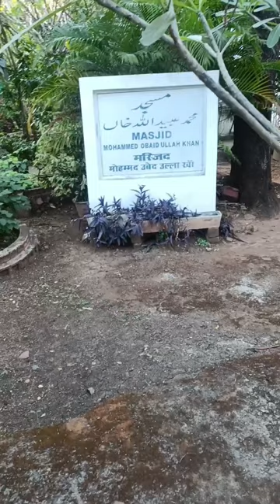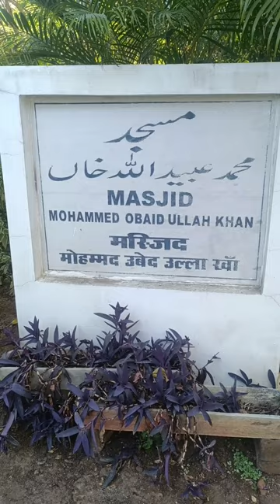Masjid Mohammad Obaid Ullah Khan Bhopal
Mohdkhalidansarivlogs